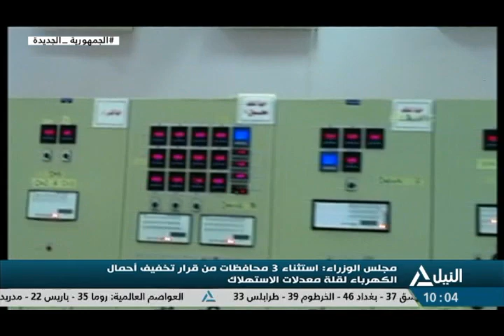نشرة أخبار العاشرة صباحاً 1-8-2023